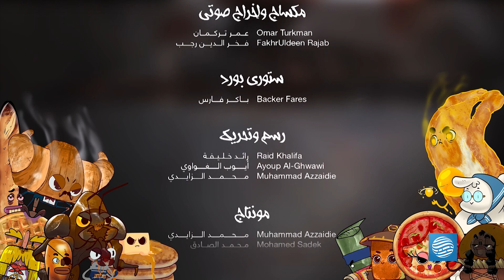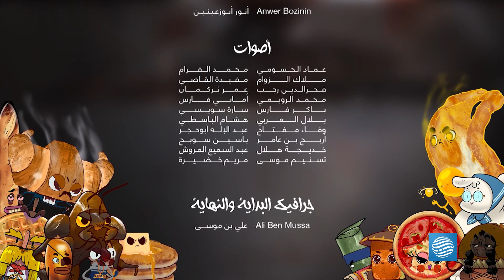طاجين - الحلقة 9